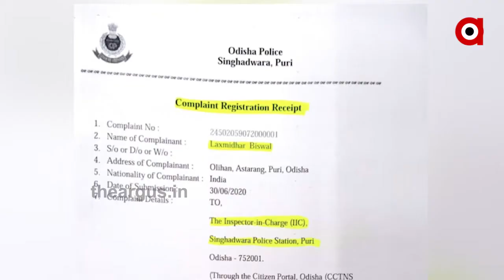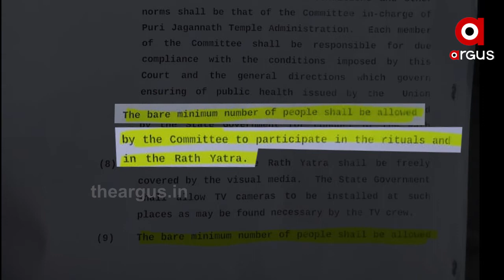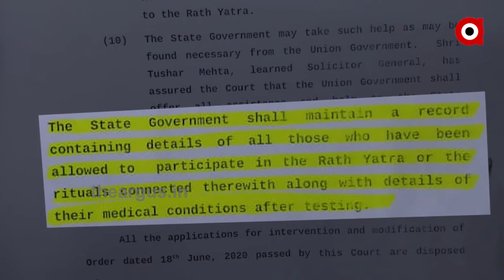ମନ୍ତ୍ରୀ ବୋଲି ସବୁ ମାଫ୍....|Theargus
ମନ୍ତ୍ରୀ ବୋଲି ସବୁ ମାଫ୍ । ରଥଯାତ୍ରାକୁ 11 ଦିନ ବିତିଲାଣି । ହେଲେ ସୁପ୍ରିମକୋର୍ଟଙ୍କ ଗାଇଡଲାଇନ୍‌କୁ ମାନିନଥିବା ତୁଷାରକାନ୍ତିଙ୍କ ବିରୋଧରେ ବର୍ତ୍ତମାନ ସୁଦ୍ଧା ହେଲାନାହିଁ କାର୍ଯ୍ୟାନୁଷ୍ଠାନ । ଅନଲାଇନ୍‌ରେ ତୁଷାରକାନ୍ତିଙ୍କ ବିରୋଧରେ ଏତଲା ଦିଆଯାଇଥିଲେ ମଧ୍ୟ ପୋଲିସ ଚୁପ୍ ...